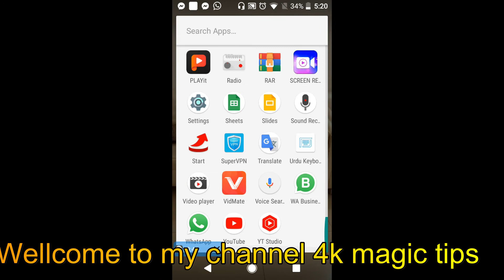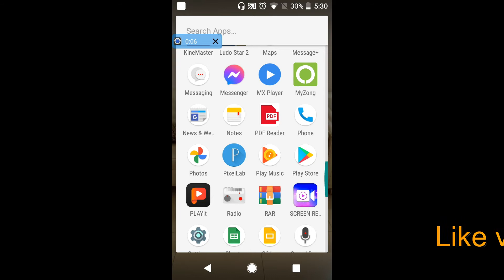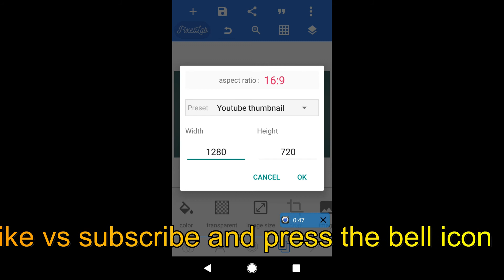How to Make a YouTube Thumbnail and photo editing in one app |youtube thumnail maker by 4k magic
Hello friends wellcome to my youtube channel 4k magic tips
aj ki es video me ham bat krain gay k ham youtube thumnail or photo ko kasy edit kr skty hain wo be apny mobile main agr mare video ap ko achi lagy to mare channel ko subscribe krna na bhoolain shokria
pixellab youtube thumbnail
pixellab thumbnail maker
pixellab thumbnail download
youtube thumbnail maker
pixellab thumbnail online
youtube thumbnail posterTutorial : How to make a Youtube thumbnail
1 Choose a template or upload a video snapshot
Start by opening Pixelixe Studio and a list of predefined formats will appear. Click on "Youtube Thumbnail" to start with the official Youtube Thumbnails dimensions. Then, you will be asked to select your favorite template from the presets available or you can also start from scratch to unleash your inner creative.

Once you chose, either choose to upload one of your images or choose among a collection of 850,000+ stock images (high resolution), and available directly inside Pixelixe Studio.

If you want to upload a snapshot from your video, click on "Background" from the left menu to make the background panel appear. There, you will find other 3 subtabs ("Images", "Upload Yours" and "Color"). The "Upload yours" subtab will let you drag & drop your image/snapshot. Click on "Upload Yours" and drag & drop your image from your local computer directly into the "Drop image here" box.

Once dropped, your image will instantly be displayed on your canvas.

Youtube thumbnail

Youtube thumbnail templates
2 Edit and enrich your thumbnail
Then add, subtract, and modify text, graphics, and shapes until your video thumbnail is exactly what you envisioned.

Pixelixe Studio provides a rich caption editor to enrich your Youtube thumbnail. You can easily adjust font size, caption color, opacity, font family (among a variety of thousands of fonts), line height, letter spacing, shadow and more..

You can also add other images, shapes and more.

3 Download
Nothing more simple to download your creation. Click on the blue "Download" button from the bottom center toolbar. You will instantly see a popup with title "Download your creation" with a few option to let you download PNG or JPEG (HTML restricted to PRO subscriber). Choose one download option and your graphic will be